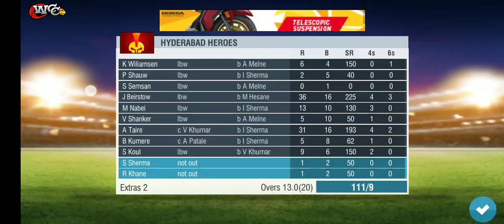NPL Ipl 2020 CRICKET TEAM HIGHLIGHTS(4)